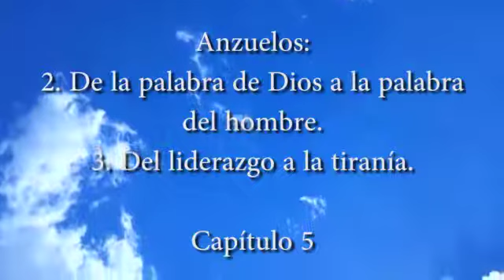5. ¿𝗖ó𝗺𝗼 𝗿𝗲𝗰𝗼𝗻𝗼𝗰𝗲𝗿 𝘂𝗻 𝗴𝗿𝘂𝗽𝗼 𝗿𝗲𝗹𝗶𝗴𝗶𝗼𝘀𝗼 𝗽𝗲𝗹𝗶𝗴𝗿𝗼𝘀𝗼? 𝐋𝐈𝐆𝐈𝐀 𝐃É𝐋𝐄𝐆 𝐒Á𝐄𝐍𝐙 𝗱𝗶𝗮𝗹𝗼𝗴𝗮 𝗰𝗼𝗻 𝗟𝗜𝗡𝗗𝗔 𝗙𝗥𝗘𝗘𝗠𝗔𝗡.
- 𝗔𝗻𝘇𝘂𝗲𝗹𝗼𝘀 2 y 3: - 𝗗𝗲 𝗹𝗮 𝗣𝗮𝗹𝗮𝗯𝗿𝗮 𝗱𝗲 𝗗𝗶𝗼𝘀 𝗮 𝗹𝗮 𝗽𝗮𝗹𝗮𝗯𝗿𝗮 𝗱𝗲𝗹 𝗛𝗼𝗺𝗯𝗿𝗲.  - 𝗗𝗲𝗹 𝗹𝗶𝗱𝗲𝗿𝗮𝘇𝗴𝗼 𝗮 𝗹𝗮 𝘁𝗶𝗿𝗮𝗻í𝗮.
 𝗦𝗶 𝘂𝘀𝘁𝗲𝗱 𝗻𝗲𝗰𝗲𝘀𝗶𝘁𝗮 𝗮𝗽𝗼𝘆𝗼 𝘁𝗲𝗿𝗮𝗽é𝘂𝘁𝗶𝗰𝗼 𝗲𝗻𝘃í𝗲𝗻𝗼𝘀 𝘂𝗻 𝗺𝗲𝗻𝘀𝗮𝗷𝗲 𝗽𝗼𝗿 𝗪𝗵𝗮𝘁𝘀𝗔𝗽𝗽 𝗼 𝗠𝗲𝘀𝘀𝗲𝗻𝗴𝗲𝗿, 𝗹𝗮 𝘀𝗮𝗹𝘃𝗮𝗰𝗶ó𝗻, 𝘀𝗮𝗻𝗶𝗱𝗮𝗱 𝘆 𝗹𝗶𝗯𝗲𝗿𝘁𝗮𝗱 𝗲𝗻 𝗖𝗿𝗶𝘀𝘁𝗼 𝗲𝘀 𝗹𝗮 ú𝗻𝗶𝗰𝗮 𝘀𝗼𝗹𝘂𝗰𝗶ó𝗻 𝗽𝗮𝗿𝗮 𝘁𝗼𝗱𝗼𝘀 𝘀𝘂𝘀 𝗺𝗮𝗹𝗲𝘀.